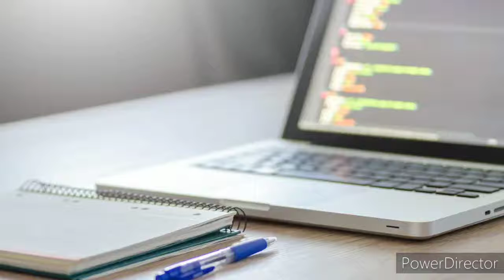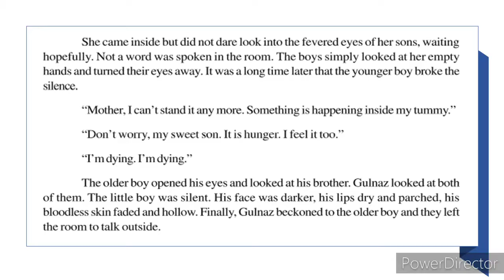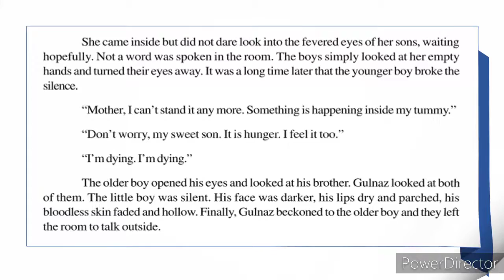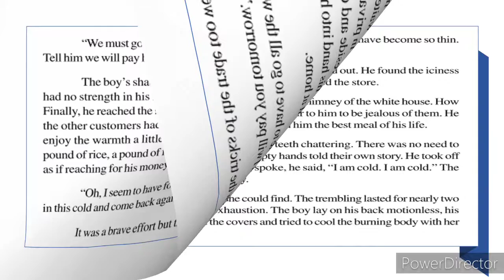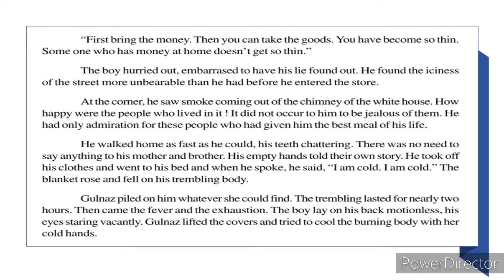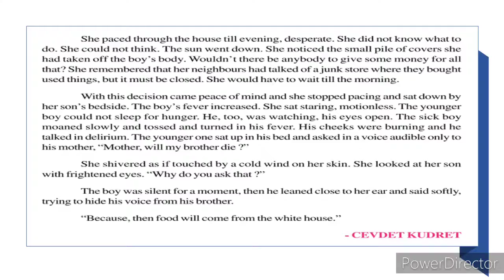NCERT Class 10 | English | Lesson 6[Feast of the Dead]- Lecture 2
Lesson - Feast of the Dead

Faculty - Mr. Vishnu Gudheniya